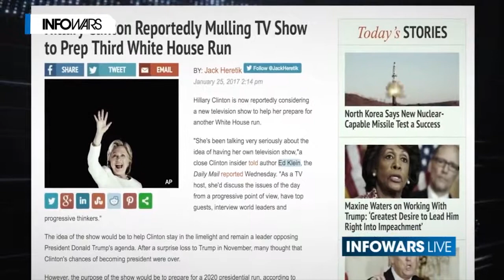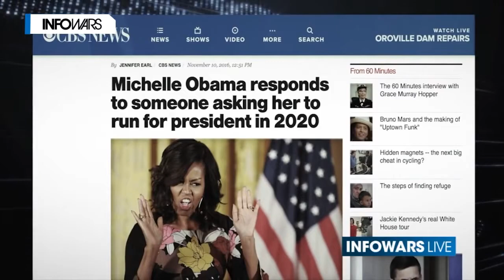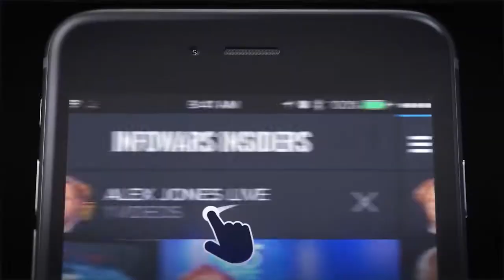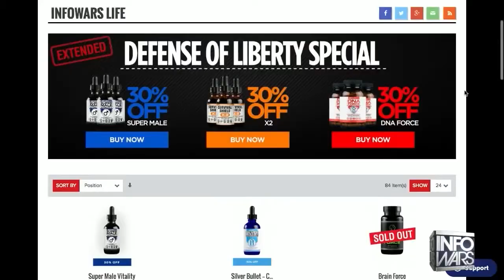University Students Against Hillary 2020 - Infowars News 2/15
Description: Investigative journalist Ed Klein has an anonymous source claiming Hillary Clinton is planning to have her own TV Show in preparation for a 2020 Presidential bid. Infowars reporter Millie Weaver asks college students if they think that Hillary Clinton is the strongest candidate the Democratic Party has to offer for 2020. Most students did not support another Hillary Clinton presidential run and some democrat leaning students even said they'd consider voting for Trump if his policies had a positive effect.